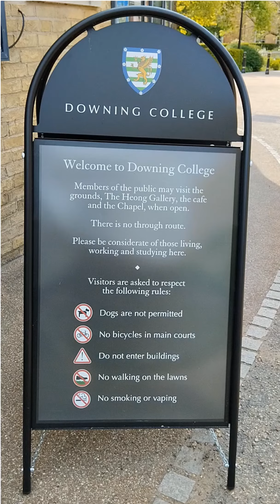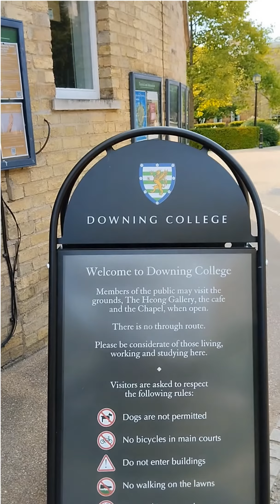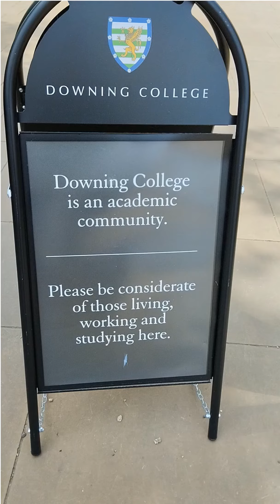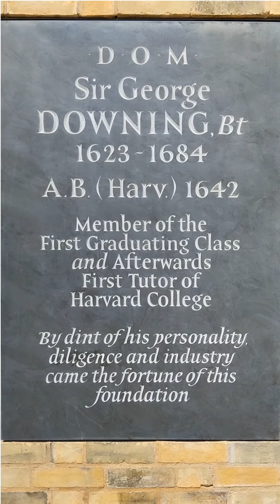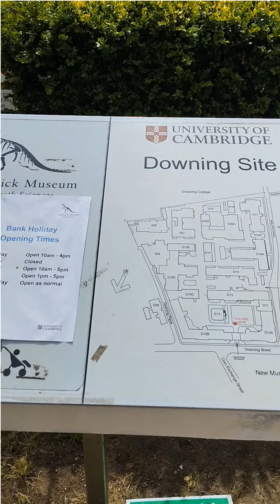Downing College Cambridge University.Consistently Ranked Among the top all over the world (Continue)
Downing College in the University of Cambridge was founded in 1800 by the bequest of Sir George Downing.  Set amidst 20 acres of magnificent grounds in the heart of the city, Downing College is a unique academic community, consistently ranked among the top universities in the world.
Providing a world-class education to the students with the most potential in each subject. A constituent college which currently has around 650 students.
A diverse and welcoming scholarly community with beautiful neo-classical buildings, set among spacious and peaceful gardens in the heart of Cambridge city center, close to many University faculties and departments.
Known as the 'newest of the old and oldest of the new', the College was the 17th to be founded within the University of Cambridge, after a gap of 204 years.
Downing College originally formed ‘for the encouragement of the study of Law and Medicine and of the cognate subjects of Moral and Natural Science’, now accepts students in all subjects taught in the University of Cambridge.
Its students live, learn and work together within the supportive College environment.  Highly respected Fellows are dedicated and enthusiastic teachers whose ground-breaking work expands horizons and opens new vistas of knowledge.
The Maitland Robinson Library was designed by Quinlan Terry and opened in 1993.  It is a private library, available for use by all current members of the College. Non-Downing guests are not permitted to use the library.
Downing College's 20-acre site contains an impressive diversity of gardens, lawns, trees, and flowers, from the expanse of the Quadrangle lawns to the unusual mixed borders of the Sunken Garden and the rich assortment of trees in the Fellows' Garden.
Limes, maples, and a dawn redwood in the Paddock offer further variety, whilst the wildflower habitat lures bees and butterflies, and the hazel spinney attracts wildlife.
An ideal location for visitors on a leisure break or in Cambridge on business. Offers spacious comfortable bedrooms, fully equipped for the modern-day traveler. First-class accommodation along Lensfield Road close to the heart of the city center.
The Downing College Summer Program from 31 July to 26 August 2023 Broaden your perspectives on global challenges. Offers you the unique opportunity to enroll at Downing College Cambridge and extend your knowledge in a range of academic subjects while experiencing Cambridge student life. These two- or four-week courses will extend and develop your knowledge while you experience the academic and cultural life of Cambridge.